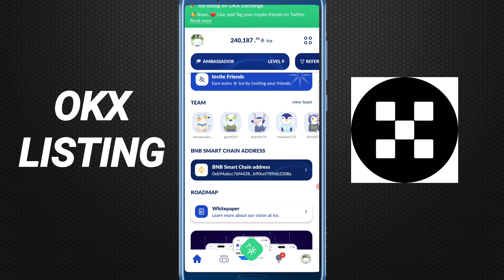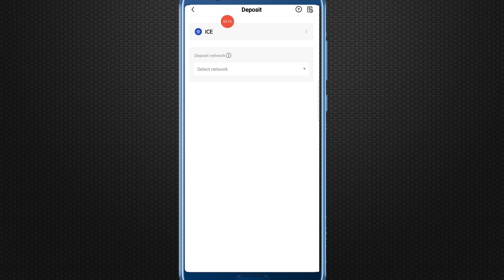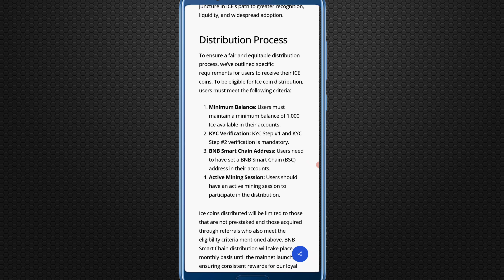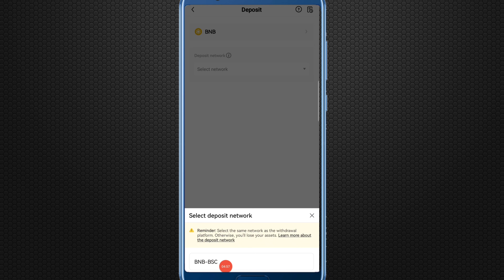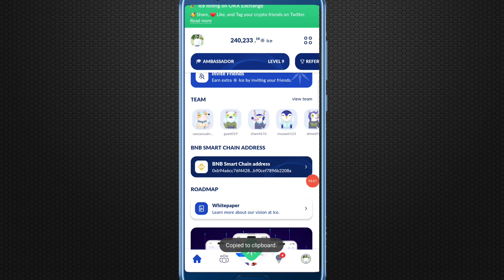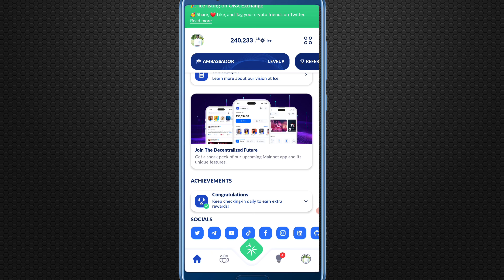Ice Mining App Distribution Starts | Ice Mining App Okx Listing Update | Ice Token Listing Today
sab se pehle okx exchange join kren .ye sab se zrori ha ice ka withdrawal lene k lia.